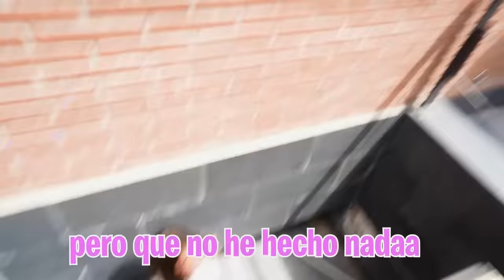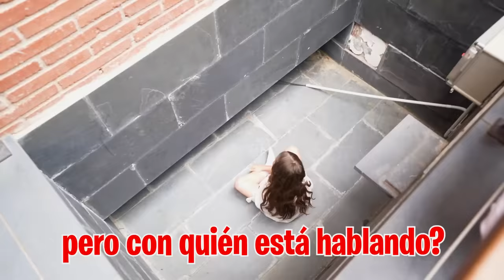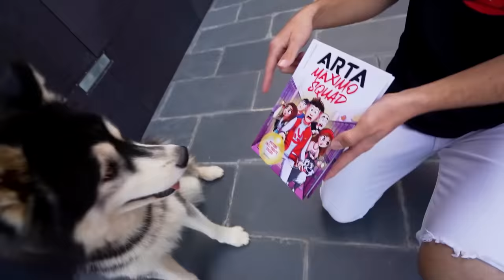LA NIÑA DEL POZO MUERDE A MI HIJA…*acaba muy mal*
Mientras estábamos en Rumanía para salvar a Max mi hija ha tenido algunos problemas con la niña del pozo pero ella no sabe por qué ahora ya no quiere ser su amiga.